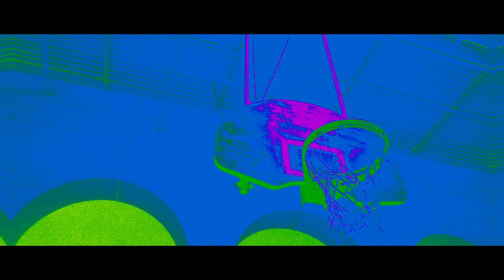Tuffy x Marley G - FreeThrow | Shot By Tru Films